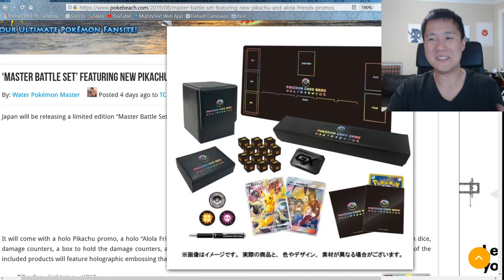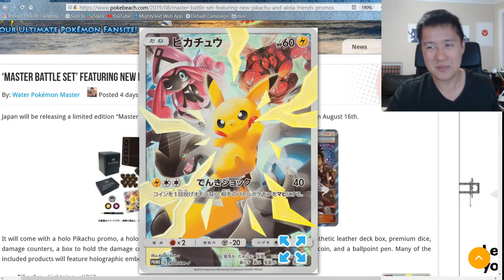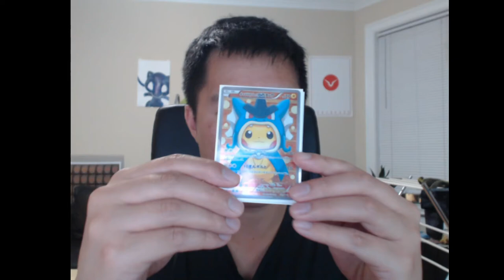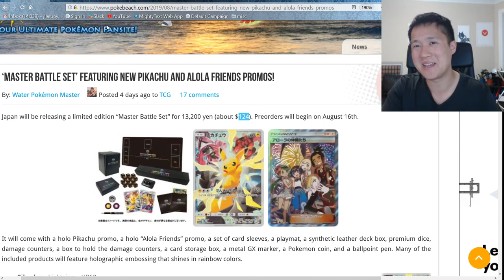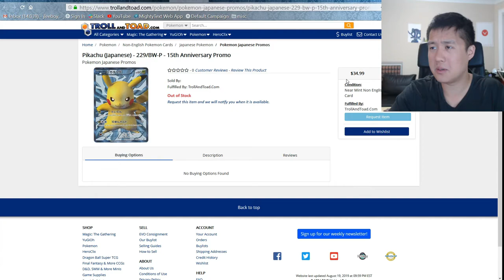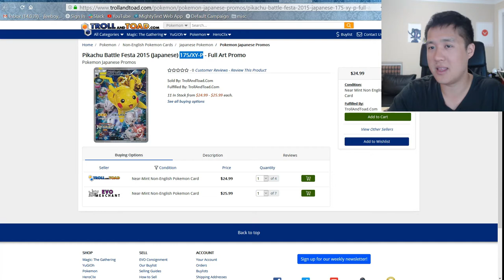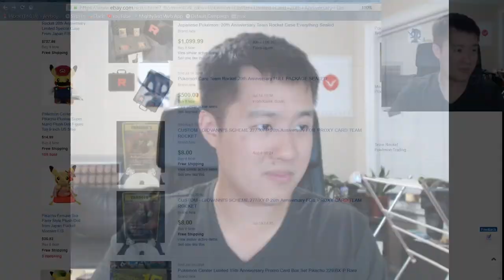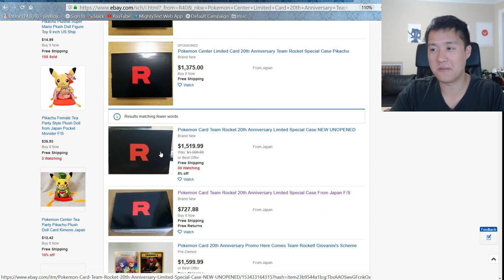Thanks for 500 subs! LETS TALK JAPANESE EXCLUSIVE PROMOS!! No ENGLISH PRINTING! Giveaway ends Soon!!